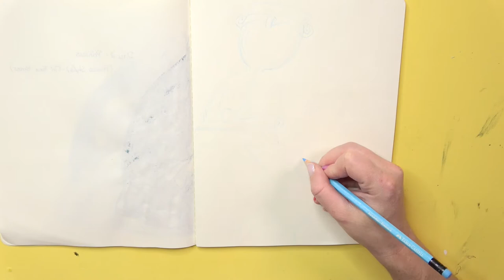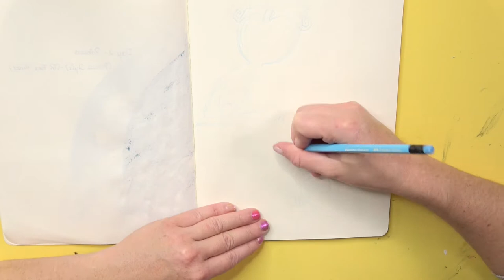Linktober: SPEED DRAWING mighty LINK and his HOURGLASS! (Zelda)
It's Linktober Day 3 and I'm creating a drawing for prompt "Time"

Day 3 - Time
I've drawn Link from Phantom Hourglass

Materials

Reference: The picture is taken from the Manga The Legend Of Zelda - Phantom Hourglass
Erasable pencils: Faber-Castell
Ink: Deleter
Eraser: Tombow Dust Catch Mono
Brush: Winsor & Newton
White gel pen: Sakura Gelly Roll
Sketchbook: Moleskine Cahier Journal